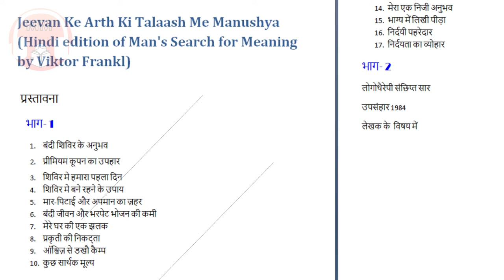#5 MAN'S SEARCH FOR MEANING BY VIKTOR FRANKL | Full Audiobook In HINDI | Chapter 1 part 4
Become part of our community  -

This video covers the Chapter1 : part 4 of Man's Search for Meaning book by Viktor Frankl. Everyone should read this book ,This section is also useful for a therapist to understand how anticipatory anxieties, depression, obsessive behaviors, aggression, unemployment neurosis (and even Sunday neurosis) can be dealt with effectively through Logotherapy.

Readers having knowledge in the Indian philosophy may easily connect the ideas of this book to the Bhagavad-Gita. where in Lord Krishna explains to Arjuna (and the humankind thereby) about how he could find meaning in his dreadful situation

Man's Search for Meaning is a 1946 book by Viktor Frankl that teaches us how to find meaning and purpose in life even in the face of suffering. During his time as a prisoner, he developed a psychotherapeutic technique called "Logotherapy". The core of Frankl’s philosophy is that a man’s deepest desire is to find meaning in his life, and if he can find that meaning, he can survive anything. Watch the entire video to learn more about this book and Viktor Frankl's entire philosophy of finding meaning.

Man’s Search for Meaning by Viktor Frankl (who was a professor in neurology and psychiatry) is one of the most powerful books I’ve ever read. The book chronicles Viktor Frankl’s experiences as an Auschwitz concentration camp inmate during WWII.  During his time in camp, he is tortured, beaten, worked to the brink of death, not given enough food or proper clothes/shoes during freezing temperatures.  He was subjected to vermin, frost bitten toes, and edema.  He paints a truly a horrific existence of his day to day camp life.  Daily, people dropped dead all around him (from disease and starvation) and are executed for no reason at all.  His mother, father, brother, and wife were all killed in the camps.  With all this in mind, how could he find life worth preserving?

Video credits: I hold no copyright over this video as this is just an audio translation of the book of Man’s Search for Meaning written by Viktor Frankl.Viktor Frankl is the copyright holder of the contents used for this video.

Writer: Viktor Frankl

                   1) This video has no negative impact on the original work.
                   2) This video purpose is only for learning new things and growing
                   3) If any content owners have any problem regarding this, please